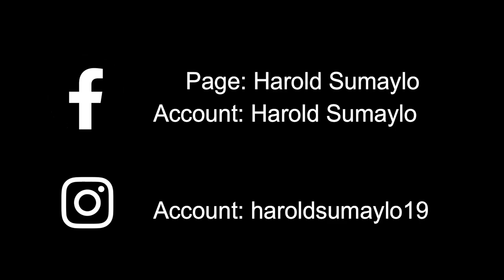Jamie Foxx - Fly Love [RIO Movie Trolley Car Scene] (tabs in description) :))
OUR FIRST EVER GUITAR COVER IN OUR CHANNEL! GO SPREAD THE NEWS!